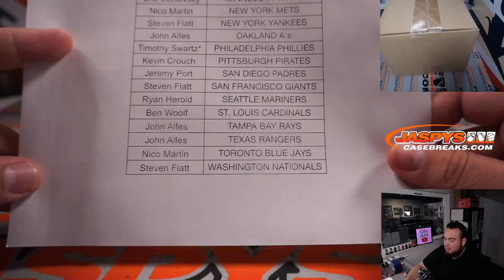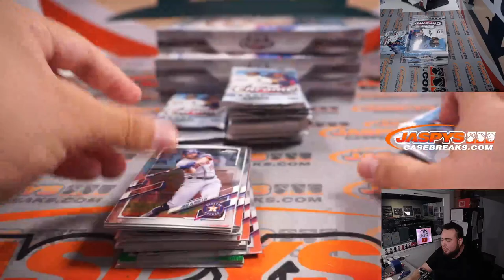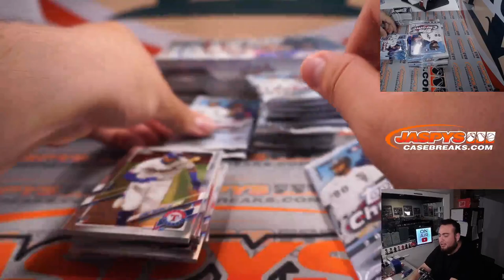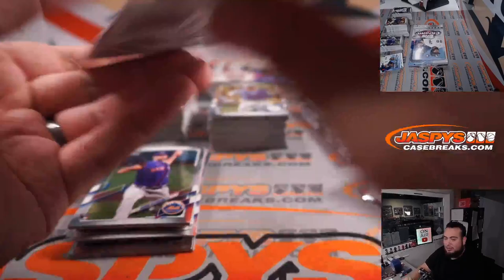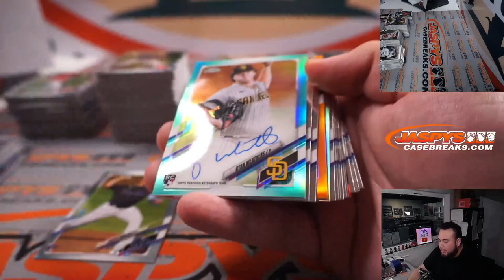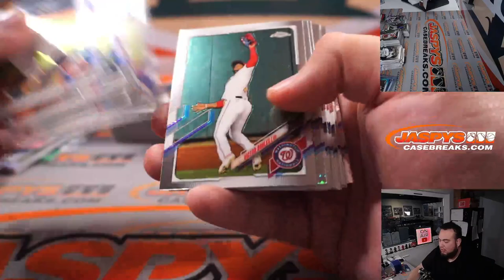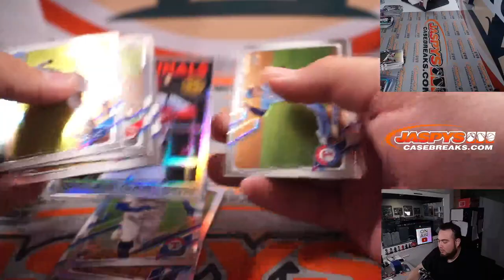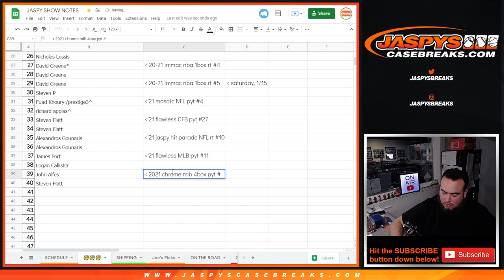Sat. 1/15/22 - *WAX PARTY 🥳* 2021 Topps Chrome Baseball 4-Box Hobby Break #3 *PYT*